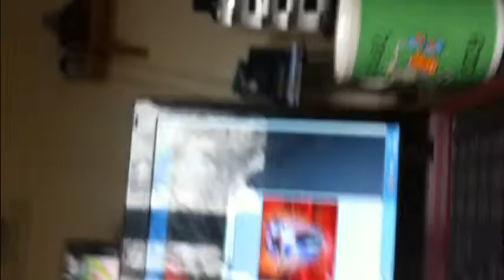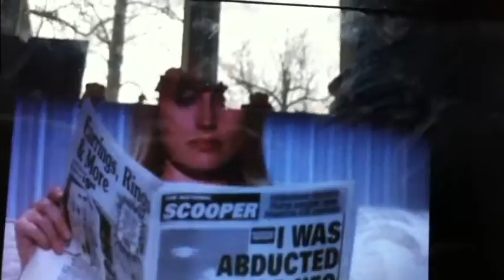michel jackson R.I.P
look in the title R.I.P